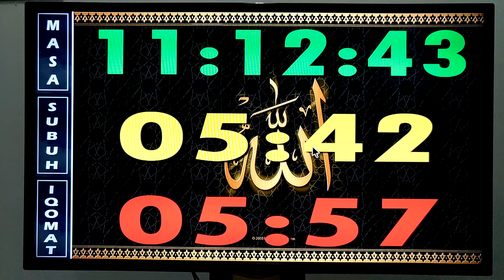Wi Fi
Solatclock Menu Video - wifi